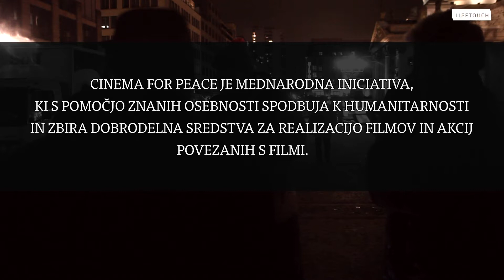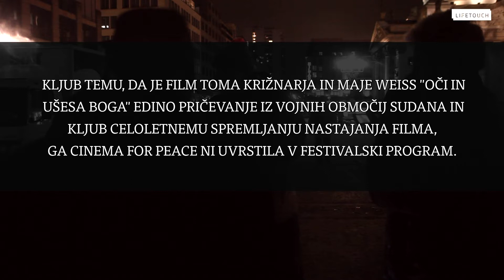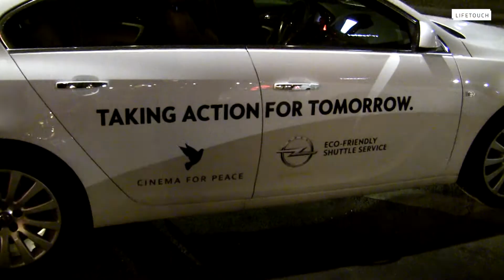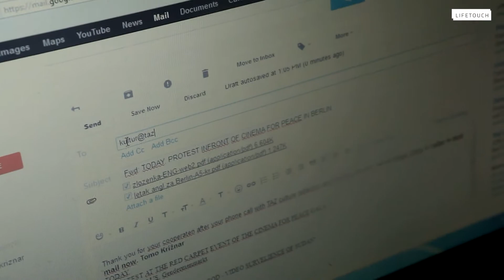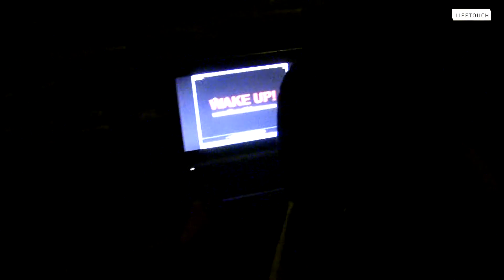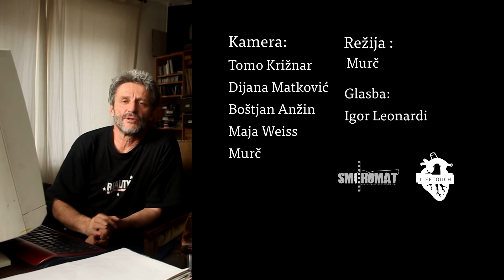Protest - Tomo Križnar and Maja Weiss in Berlin (Cinema for peace)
Sveta ne bodo uničili tisti, ki počnejo zlo, temveč tisti, ki jih gledajo, ne da bi ukrepali. (Albert Einstein)

Potem ko festival Cinema for Peace, ki skozi filmski medij promovira humanitarnost, v svoj program ni vključil filma Toma Križnarja in Maje Weiss "Oči in ušesa boga", se je skupina aktivistov odpravila v Belin, da bi film vseeno prikazala in s tem opozorila na genocid, ki se dogaja v Sudanu. Film Toma Križnarja in Maje Weiss je edino pričevanje iz nemirnih območij Sudana in kot tak je tudi prejel nagrado za humanitarna filmska prizadevanja "Na svoji Zemlji", ki jo podeljuje Društvo slovenskih filmskih ustvarjalcev.

Prikazovanje filma pred prizoriščem prestižnega festivala je spremljala tudi ekipa Življenja na dotik, ki je dogajanje v Berlinu predstavila v kratkem dokumentarnem filmu Protest.

The world is a dangerous place to live; not because of the people who are evil, but because of the people who don't do anything about it. (Albert Einstein)

After the Cinema for Peace Festival, which promotes humanitarianism through the medium of film, did not include Tomo Križnar's and Maja Weiss' movie "Eyes and Ears of God" into its program, a group of activists set out for Berlin and try to air the movie anyway in order to call attention to the genocide happening in Sudan. The movie by Tomo Križnar and Maja Weiss is the only testimony from the turbulent regions of Sudan and has as such received the "On our Own Soil" award for humanitarian filmmaking efforts, given out by the Association of Slovene Filmmakers.

The LifeTouch team followed the movie being aired in front of the prestigious festival venue and presented the events in Berlin in a short documentary film Protest.